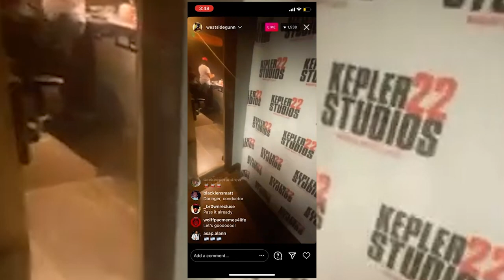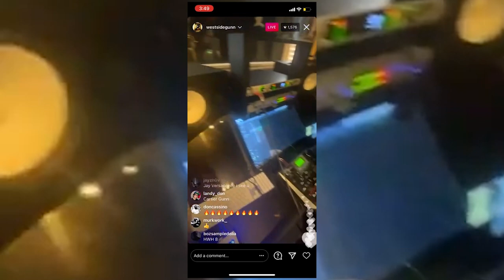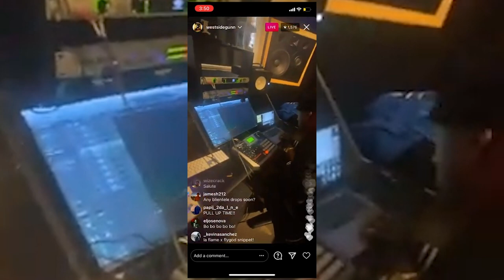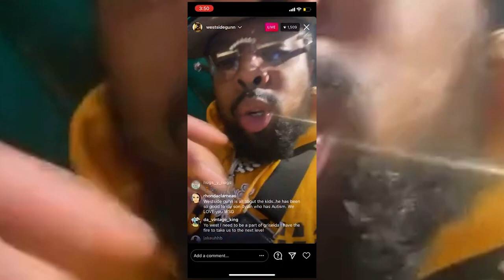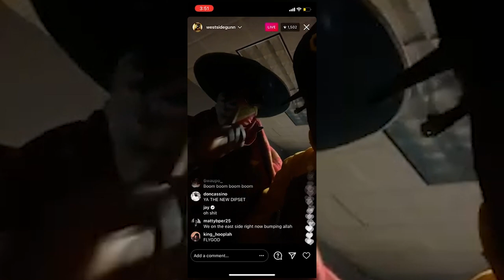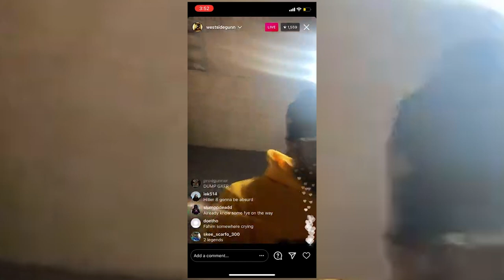INCREDIBLE Westside Gunn HWH 8 Studio Session!! What happened??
Instagram IG Live of Westside Gunn HWH 8 02/18/21, featuring Conductor Williams, Camouflage Monk, Mach-Hommy & more! Watch till the end! Also my 5 take aways from this session with the team.
🚂 Shop My Gear List:
▪️Akai Mpc One

▪️Shure SM7B

▪️Solid State Logic SSL 12 USB Audio Interface